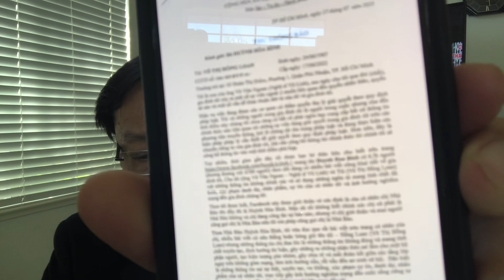HỒNG LOAN CẢNH BÁO NHÀ BÁO HHB ĐANH THÉP RA SAO